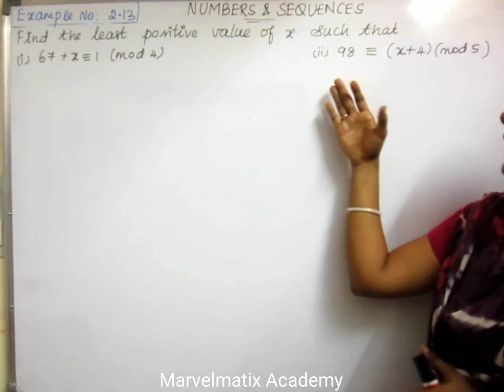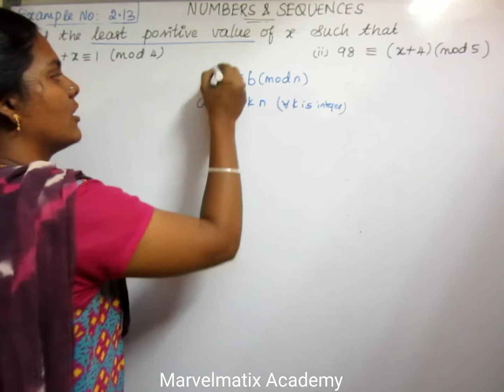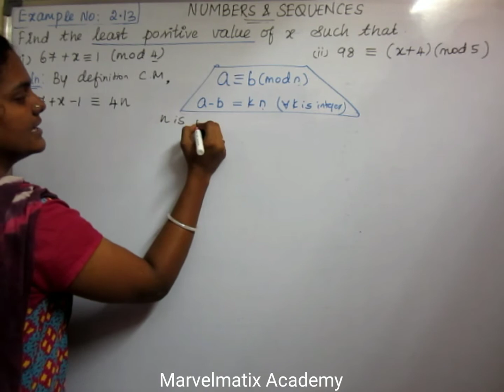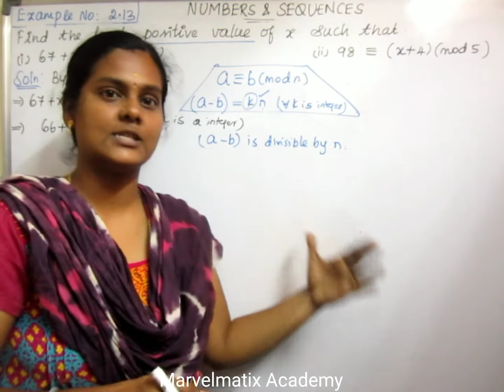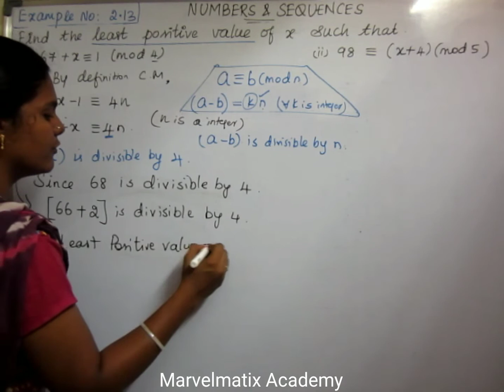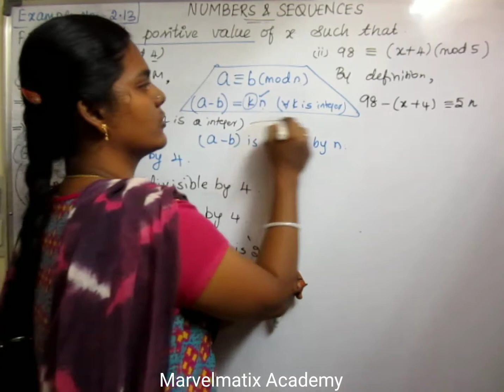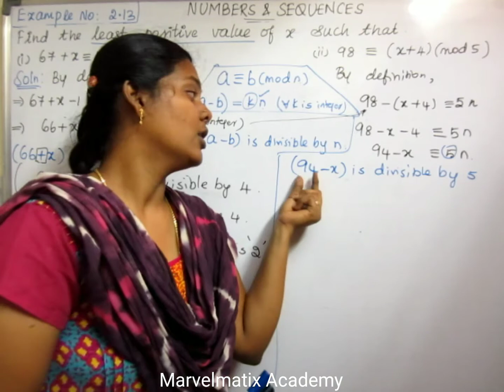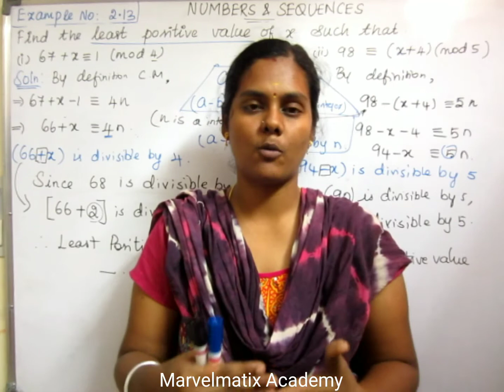Class 10 Chapter 2 Example 2.13 Tamilnadu state Maths sollanum in Tamil Numbers & Sequence TNSCERT